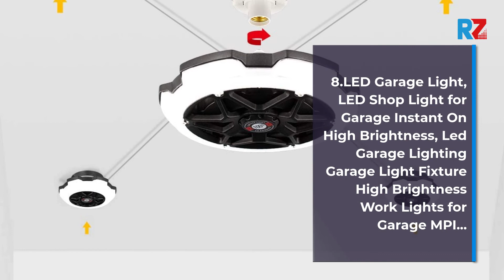Best Garage Lights | Top 10 Garage Lights For 2022 | Top Rated Garage Lights